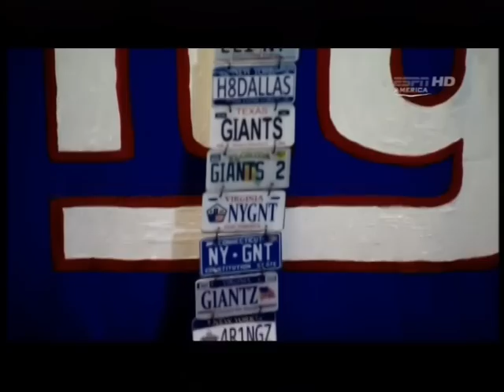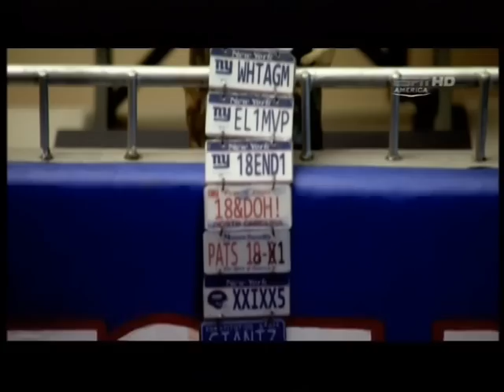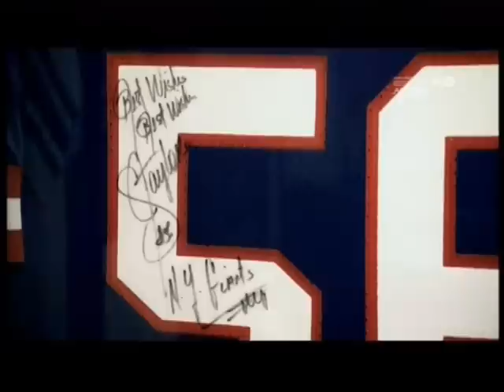License plate guy